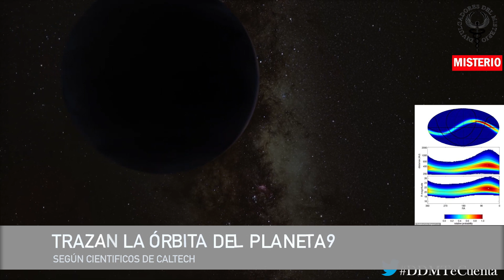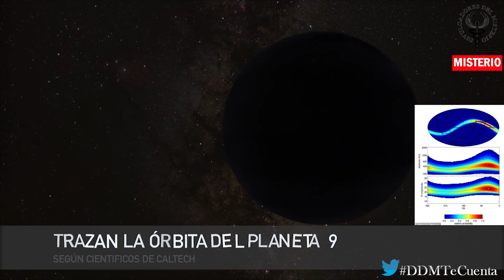👽𝐌𝐈𝐒𝐓𝐄𝐑𝐘 𝐍𝐄𝐖𝐒👽 WEEK END - 4-9-21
- HALLAN UN “MUNDO SUBTERRÁNEO” CON CAÑONES, MONTAÑAS Y LAGOS BAJO LA CAPA DE HIELO DE GROENLANDIA

- CIENTÍFICOS AFIRMAN HABER HALLADO EL “PUNTO DE DIOS” O “RED DE ESPIRITUALIDAD” EN EL CEREBRO

- EX MAYOR GENERAL DE EJÉRCITO DE EE. UU. HABLA SOBRE “LO QUE ENCONTRARON EN MARTE”

- CIENTÍFICOS TRAZAN POTENCIAL ÓRBITA DEL PLANETA NUEVE QUE PODRÍA OCULTARSE AL BORDE DEL SISTEMA SOLAR

- ¿OCULTÓ EL VATICANO UN PAPIRO QUE EVIDENCIABA “DISCOS DE FUEGO” DESCRITOS POR UN FARAÓN?

- RUSIA DERRIBÓ UN OBJETO NO IDENTIFICADO Y ESTE RESPONDIÓ AL ATAQUE; REVELA DOCUMENTO DESCLASIFICADO